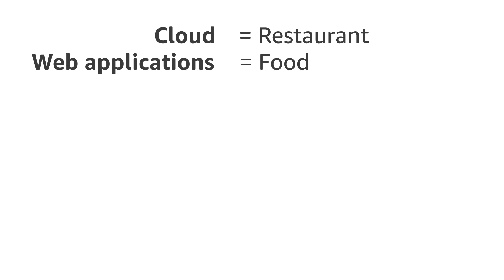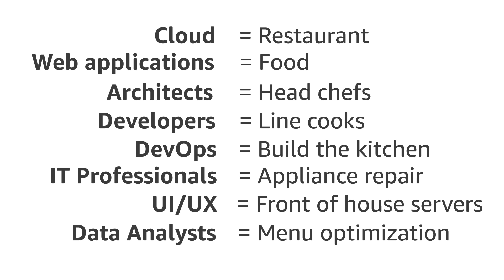What is a Builder at AWS?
What is a Builder in the AWS cloud?

Many people hear us use the term Builder and ask, "what do you mean by that? What is a builder?" Well, in this video join me, Boaz Ziniman - Principal Developer Advocate for AWS, as I use a restaurant as the perfect example for what a builder is, and what we do!

Many people hear us use the term Builder and ask, what do you mean by that? What is a builder? Well, pretend the cloud is a restaurant — like, a really, really big restaurant. We all eat there every day, and it’s great, but we need people to run the place, right?

And it doesn’t just take chefs. There are front-of-house servers, interior designers, accountants, line cooks, all kinds of roles in and out of the kitchen who help make the restaurant run.

Well, in the same way, the cloud is built by many people doing different kinds of work.

So if the cloud is a restaurant, and web applications are the food, then architects would be your head chefs and developers would be line cooks. Devops folks built the kitchen in the first place, and IT professionals help maintain the various appliances when they break down. UI and UX are your front-of-house servers, and data analysts keep track of customers’ favorite dishes and available ingredients to help put together the best menu.

Just like a staff works together to start a great restaurant, we’re all cooperating to build this incredible thing we call the cloud — even if our individual roles look a little different.

So what is a builder? We’re the people building the future. I’ll meet you there.

Social

Follow Boaz Ziniman online to stay up to date with everything happening on AWS.

☁️ Build On AWS is for the hands-on, technical AWS cloud builder who wants to become more agile and innovate faster. Learn more about technical concepts, cloud infrastructure development, and everything there is to know about building incredible things with AWS.